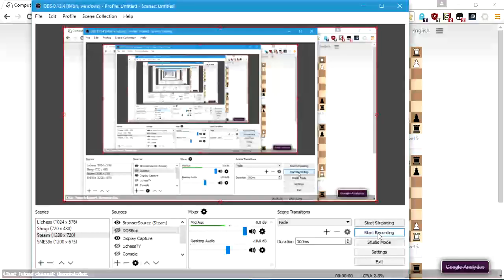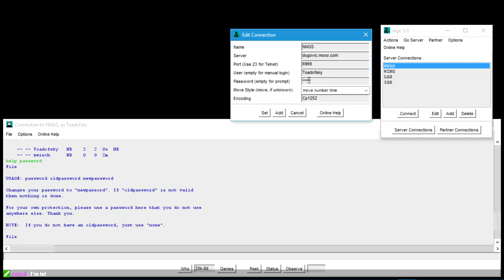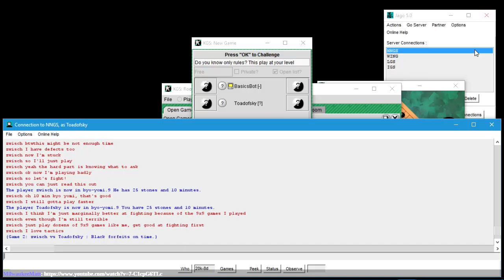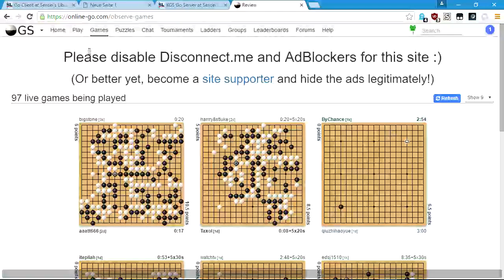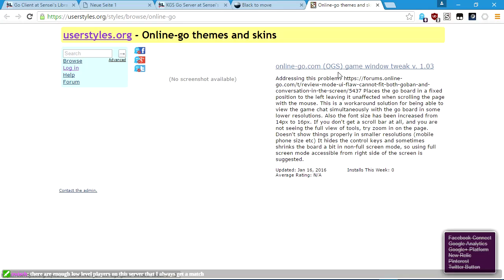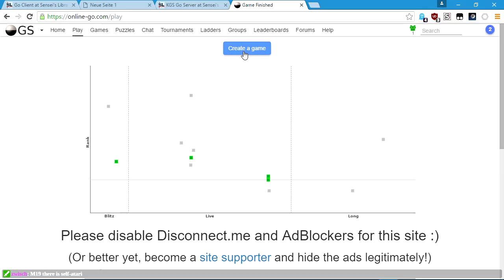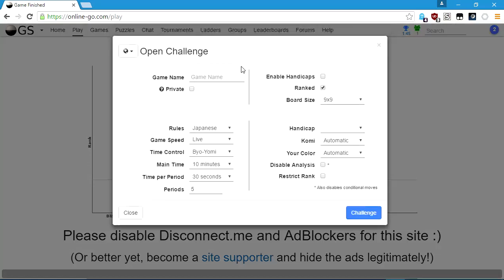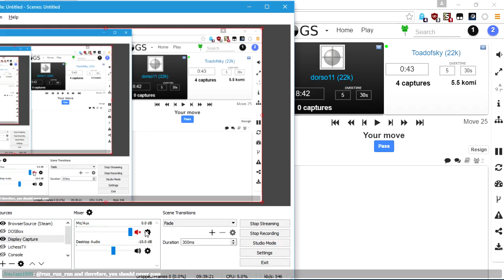Go (Day 1) on online-go.com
Best quote of the series: "I might be winning this."